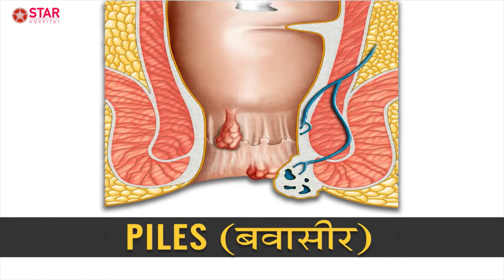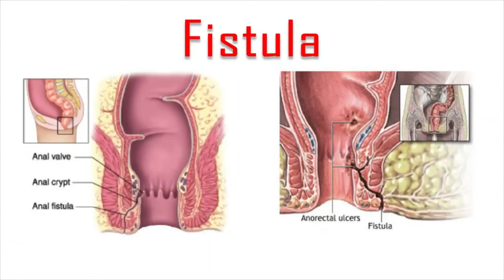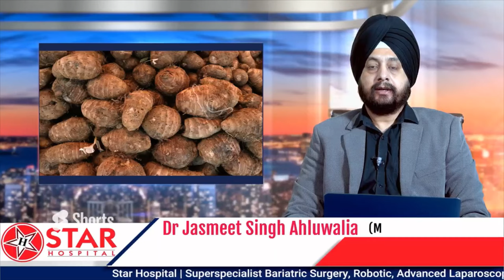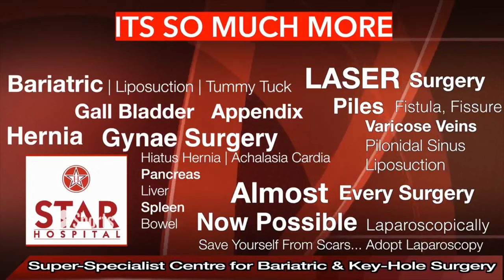Piles in Hindi, External Piles, Types, Treatment, Medicine, Diet, Laser Treatment, Bawasir ka ilaj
Searching For Best Piles Hospital?
Here You are at right place Star Hospital provides Top Most Piles Treatment In Jalandhar from expert and

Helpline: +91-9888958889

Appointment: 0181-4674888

- Deluxe Suit
- Local accomodation

Laser Surgeries:-
Varicose veins Surgery
Fissure Surgery
Fistula surgery
Piles Surgery (Hemorrhoids)
Pilonidal Sinus

PILES:

Symptoms

External hemorrhoids

Itching
Pain or discomfort
Internal hemorrhoids

Thrombosed hemorrhoids

This means blood clot has formed in external piles. It results in:

Cause

Obesity
Pregnancy
Eating a low-fiber diet
Advanced age
Complications

Left untreated, piles can lead to:

Anaemia

Prevention

Diagnosis

Symptoms
Signs and symptoms of an anal fissure include:

Causes
Common causes of anal fissure include:

Hard stools
Constipation and straining during bowel movements
Chronic diarrhea
Pregnancy
Childbirth

Complications
Complications of anal fissure can include:

Diagnosis

Treatment